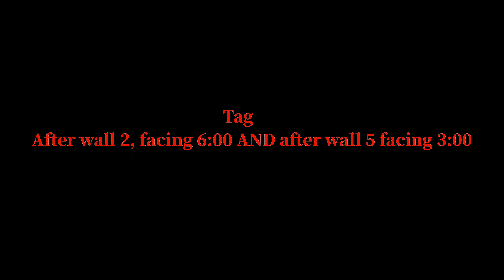Impossible is Possible (WDM 21) l Advanced NC Line Dance l 임파써블 이즈 파써블 라인댄스 l Linedance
😷 본 영상은 코로나19 방역수칙을 철저히 준수하여, 촬영하였음을 알려드립니다.

Impossible is Possible (WDM 21) l  Advanced NC Line Dance l
임파써블 이즈 파써블 라인댄스

Count: 32    Wall: 4    Level: Intermediate / Advanced NC
Choreographer:
Fred Whitehouse (IRE) & Shane McKeever (N.IRE) - June 2021
The Impossible (feat. Matt Bloyd) - Michael Mott

★퀸 의상👗 이제 퀸룩에서 구매할 수 있습니다.
The costumes worn by the Linedancequeen can be purchased from QueenLook.

📢라인댄스지도자 평일반(주말반) 자격증과정 안내:
     평일반 매주 금요일 오전 10시 30분 ~ 13시 30분📌